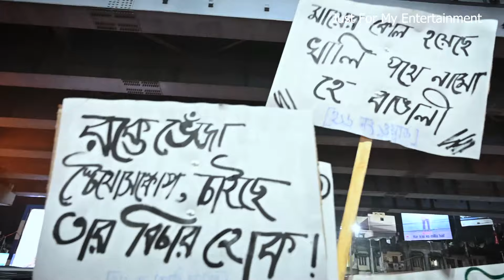বাগুইআটির মানুষ রাস্তায়/Epic Rally In Baguiati/All Want Justice for R G kar/rgkar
ইউটিউবাররা রাস্তায় কেন?Youtuber's Rally Kolkata/Justice For RG Kar/rgkar
ওরা কারা ? আবার প্রতিবাদ শ্যাম বাজারে/ Justice For R G Kar/justicefortilottoma

Epic Movement In Kolkata/R G Kar Medical College/All Eyes on kolkata/rgkar
Rg kar medical college kolkata newsr g kar নিউস

r g kar নিউস
r g kar news
news18
justice for Tilottoma
justice for Abhaya
r g kar-এ ডাক্তারের রহস্যমৃত্যু
r g kar hospital horror story
r g kar hospital doctor’s death
R g kar medical college today news
Bangla news live
bangla news
news18 bangla
R g kar medical college kolkata
west bengal news today
Jistice for r g kar victim
live news
kolkata doctor murder
kolkata medical student death
 মেডিকেল রিপ্রেজেন্টেটিভ রেলি
 মেডিকেল রিপ্রেজেন্টেটিভ রেলি ইন আরজিকর
medical representative rally in r g kar
 biggest rally in Kolkata
 14th August night rally
 14th August night rally in Kolkata
 3 August biggest rally in Kolkata
r g kar medical college and hospital
r g kar hospital doctor’s death news live
world news
kolkata rape news
r g kar hospital doctor’s death news update
post mortem report of lady doctor
mamata banerjee kolkata rape
kolkata rape murder
rg kar hospital
kolkata doctors protest
kolkata doctor rape murder case
kolkata protest news
r g kar-এ ডাক্তারের রহস্যমৃত্যু news update
breaking news
rg kar hospital doctor murder
ndtv live 24x7 english news
kolkata medical hospital
bengali vlog
bengali youtuber
Kunal bose vlogs
Just for my entertainmemt
r g kar hospital doctor’s death update
cbi
Justice for Tilottoma